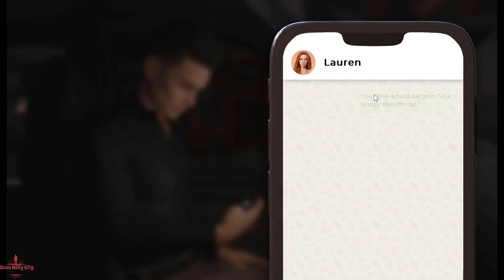No More Money v3 5.1 Season3 Episode4 and Episode5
telgram No More Money--v0.3- Season3 Episode 3
No More Money--v0.3- Season3 Episode 2

Artemis – New Version➡️ My Laptop
Manufacturer ‎Acer
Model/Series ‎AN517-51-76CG